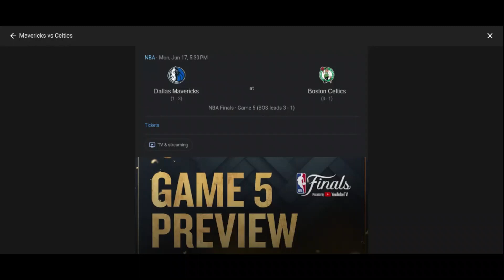NBA FINALS 2024 MegPeng's PreGame Show (Mavs @ Celtics) G5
how are we even here